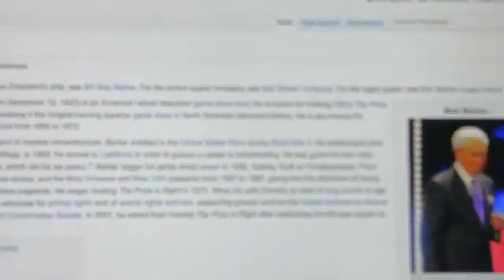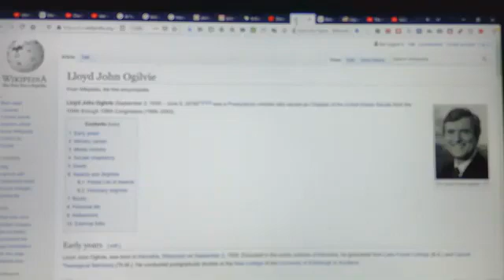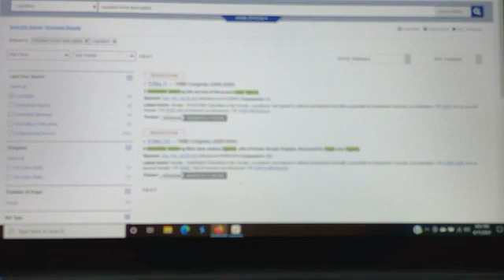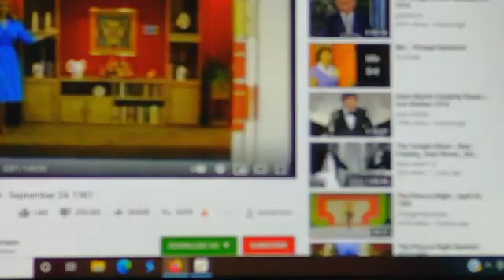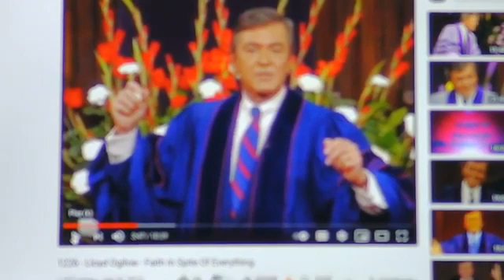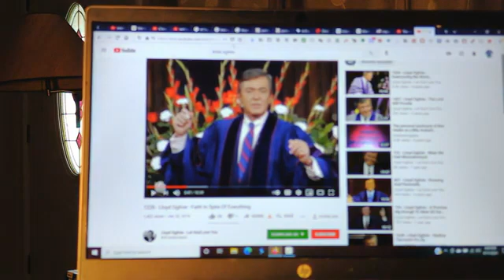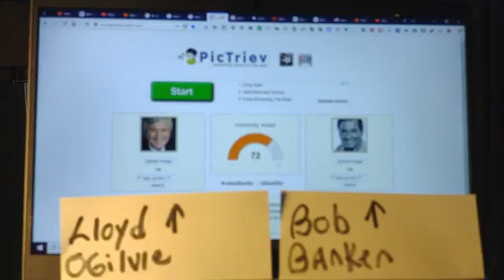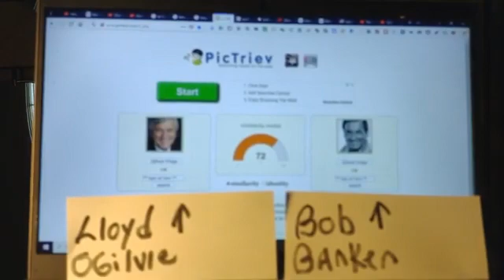Lloyd J Ogilvie Pastor Hollywood Presby Ch and US Senate Chaplin is Bob Barker Game Show Host